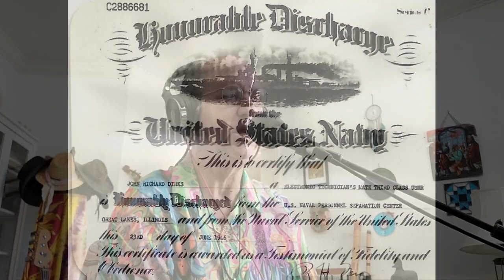Okie from Muskokie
Merle Haggard Cover